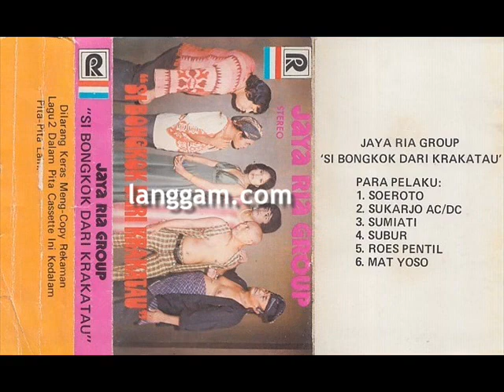JAYA RIA GROUP - SI BONGKOK DARI KRAKATAU (BAGIAN KEDUA)